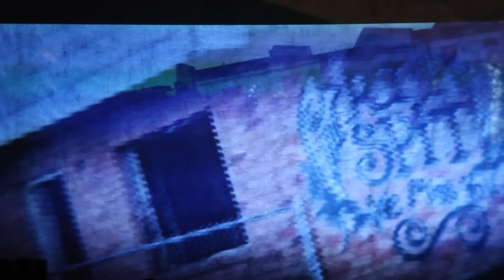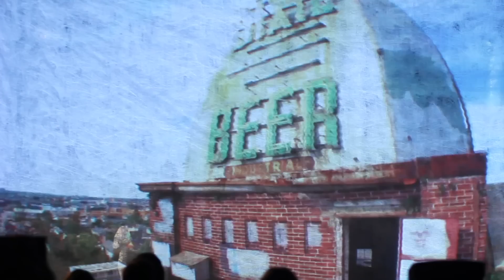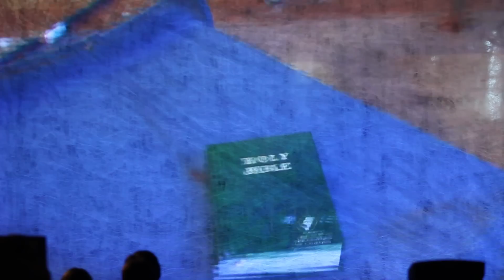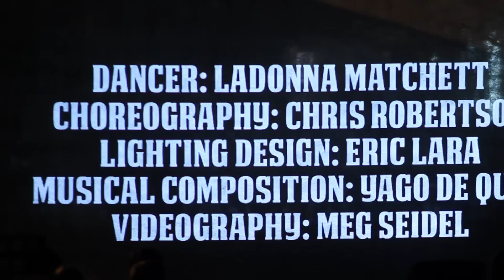NOLA - Audience Award Winner @ WXWC Film Festival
NOLA is an interactive piece featuring music, projections and live dancing. Fascinated by the structures and belongings abandoned by residents after a disaster, our dancer explores corroded buildings and exposes the lives of the people that inhabited them. The performer is behind a translucent scrim.

Winner of Audience Favorite's Award at West by West Campus Film Festival.

Videography: Meg Seidel
Musical Composition: Yago de Quay
Choreography: Chris Robertson
Lighting Design: Eric Lara
Soloist: Ladonna Matchett